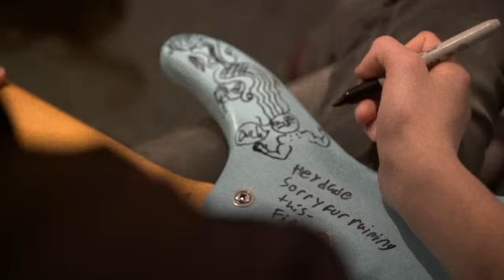Calpurnia - City Boy (Official Video)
This video is a look into a day in the studio working on our record with Cadien, filmed and edited by our now great buddy Josiah Marshall. Hopefully this video can convey how much fun this whole experience was for all of us, and that this music is really just the product of a bunch of friends who love music coming together to create something. We also want to thank Jason Bartell for creating the character you see here in this video, and who you might see more of soon. Lastly, thank you to Martin McPherson for making our video so much more colourful with his animation. This truly has been a team effort, and there is no team of truly talented individuals we'd rather be working with.

Video by Josiah Marshall
Additional Camera by Frank Frankoski
Animation by Martin MacPherson